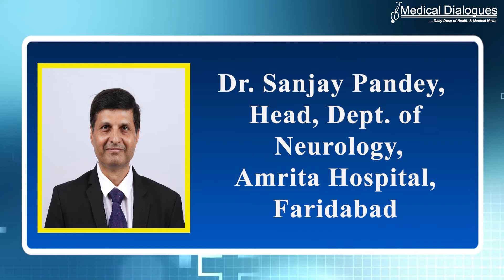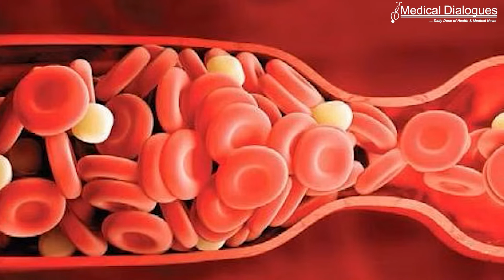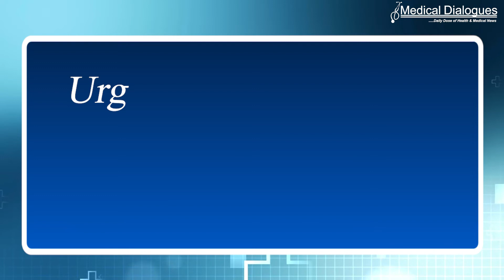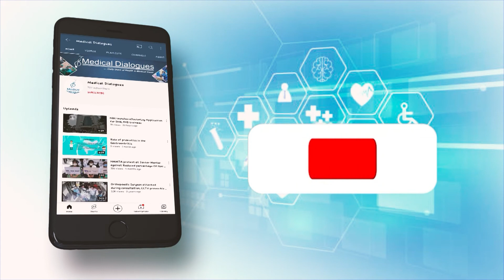Brain Stroke Cases Increasing in Younger Population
Brain stroke has long been considered a disease of the elderly, but recent data suggests it is now commonly occurring in young population in India as well. The occurrence of stroke in young adults is particularly concerning as these patients in the prime of their life are often affected by  , cognitive impairment, and loss of productivity, all of which have serious personal, social, and economic implications. On occasion of the World Stroke Day 2022  doctors of amrita hospital  Faridabad are Talking about the rising incidence of stroke in India in lower age groups.